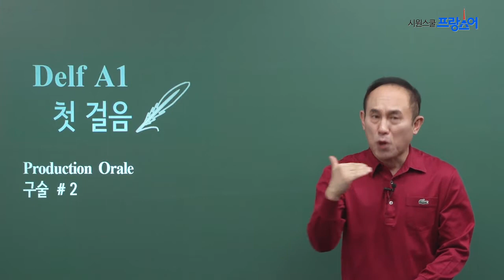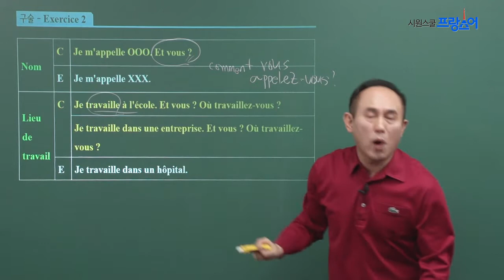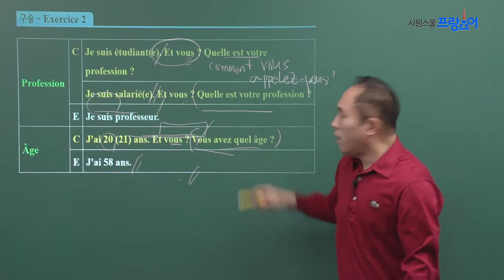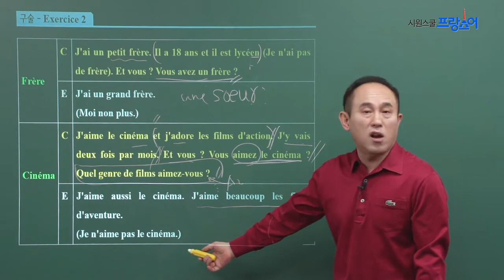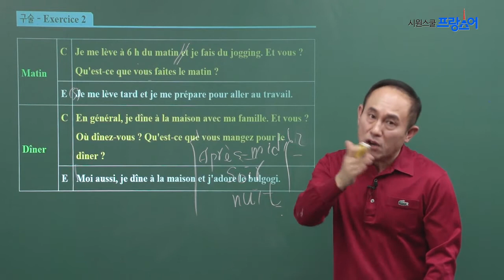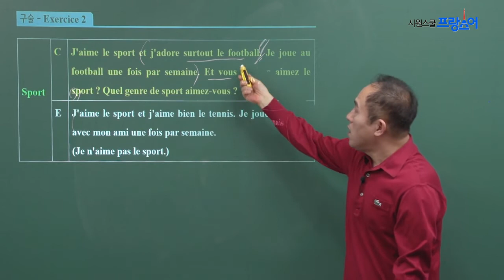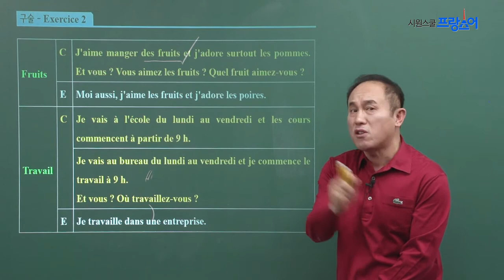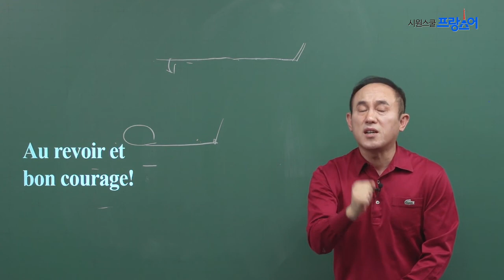[시원스쿨프랑스어] DELF A1 첫 걸음 - 구술 2번 유형 / 정일영 선생님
Il-Young 선생님의 "DELF A1 첫걸음" 무료강의
- 구술 2강 : 2번 유형 / 정보 교환

DELF A1 시험을 효과적으로 준비하는 방법
델프 시험에 대한 이해와 DELF A2 응용 방안까지 한 번에!

시원스쿨 프랑스어 회원가입하고
전 강좌 '0원'에 체험하기